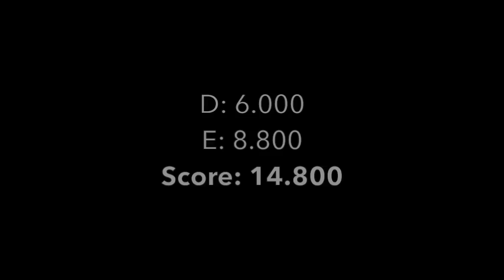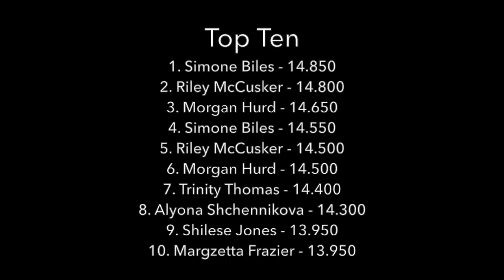TOP 10 UB ROUTINES (2018 US Championships)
The top ten uneven bar routines from both days of the 2018 US Gymnastics Championships. All footage is the property of USA Gymnastics.